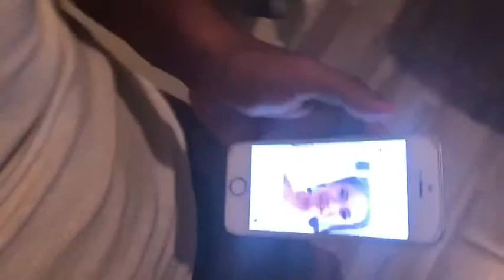I Get To Emotional About Cardi B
43GIant